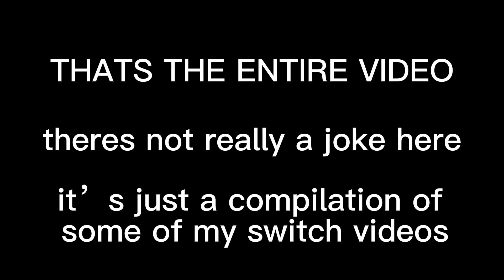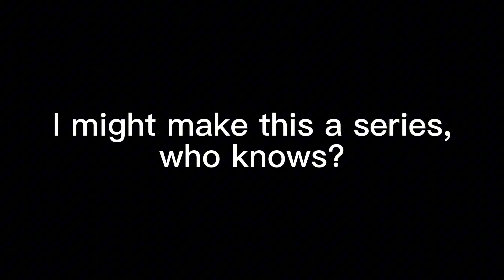NS Video Compilation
we do a little